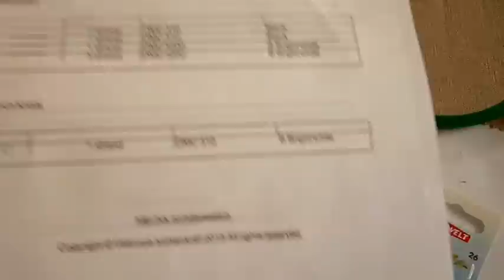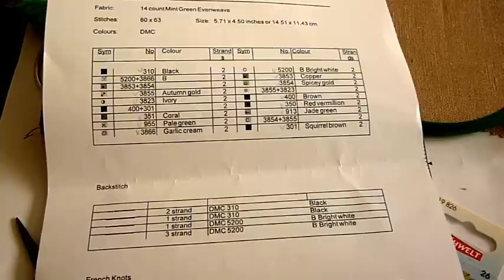СП "Без границ": Подготовка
Присоединяюсь к совместному процессу "Без границ" с авторской схемой В. Ивченко "Лисичка на дереве". В видео я показываю свою подготовку и рассказываю как я буду оформлять готовую работу.
Композиция "Paris La Nuit" принадлежит исполнителю A Virtual Friend.